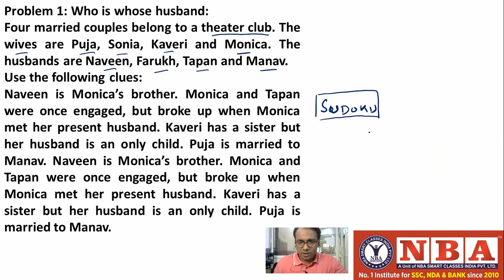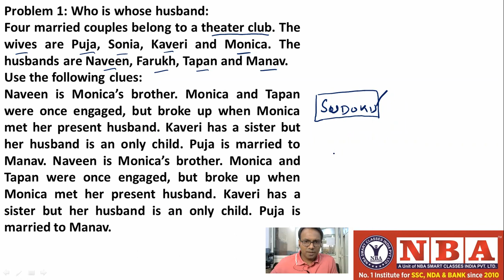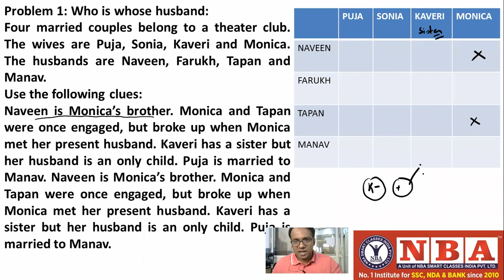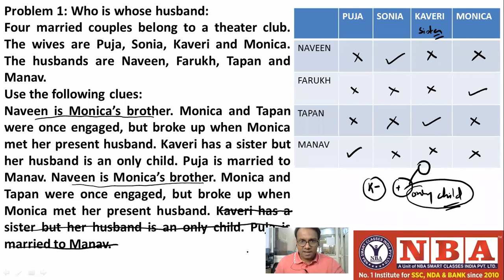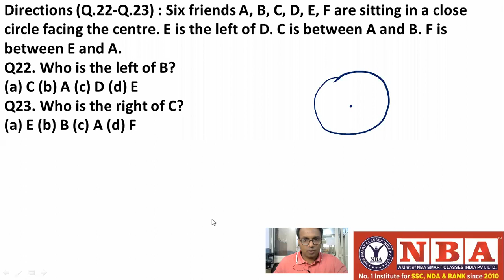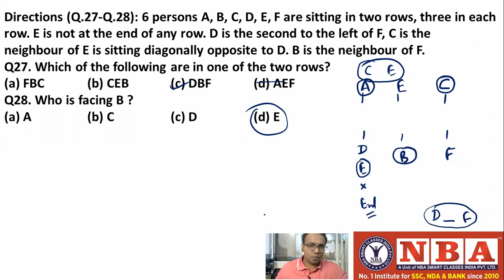Right Approach to Puzzles (Part 1) | SSC, Bank & Railways Exams